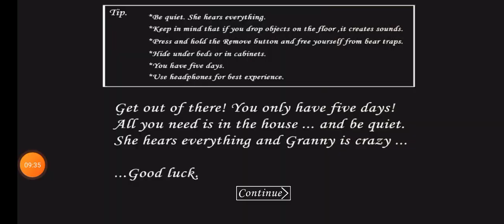гренни не проходимая!